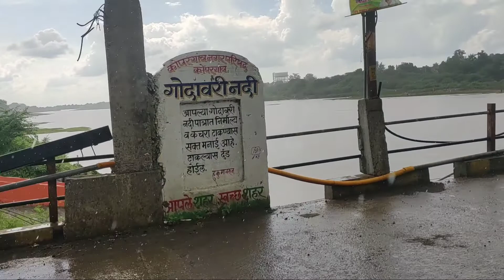दैत्य गुरु शुक्राचार्य भारतका एक मात्र मंदिर भाग-1 अगला भाग शाम को रामबाबू पटैल तेलसिर यूट्यूब चैनल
दैत्य गुरु शुक्राचार्य मंदिर कोपरगाँव में अहमदनगर जिले में मनमाड़ से लगभग 50 किलोमीटर मीटर दूरी पर स्थित कोपरगाँव अंतिम पेशवा का प्रिय स्थान रहा है और यहाँ 400वर्ष पुराना असुर गुरु शुक्राचार्य का मंदिर जो मृत संजीवनी विद्या के जानकर थे अगले भाग के लिए रामबाबू पटैल तेलसिर यूट्यूब चैनल सब्सक्राइब करें